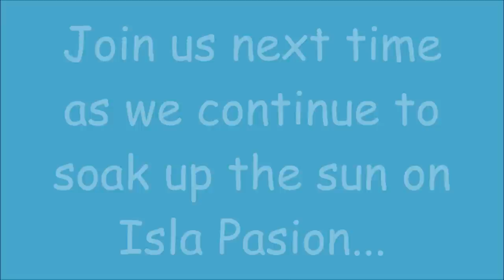CRUISE LIFE VLOG: Carnival Dream: Twister Speedboat & Isla Pasion - Day 3: Part 2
Carnival Dream Caribbean Cruise April 16-23, 2017

Primary camera is a Cannon Powershot G7X Mark II